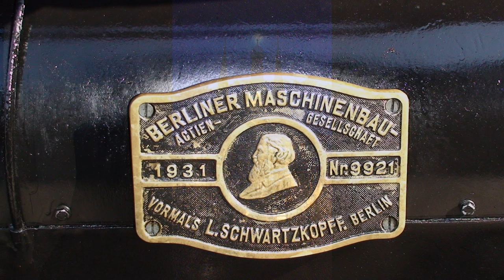Ten Years in review - 2006 - 2015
For friends only - some of my favourite photos from the last 10 years. Your comments are welcome.